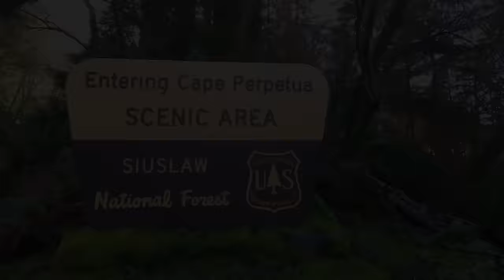Thor's Well | Cape Perpetua | Oregon Coast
Located 3 miles south of Yachats on Highway 101, one of our favorite spots on the Oregon Coast is Cape Perpetua. It has a rugged coast line with many natural attractions. Some highlights include Devil's Churn, Spouting Horn, and Thor's Well. If parking along 101 (for free), the walk to Spouting Horn, and Thor's Well is less than one mile (1.5km) round trip. For Devil’s Churn, parking is a few miles North from Thor’s Well for a fee or free with the “America the Beautiful” Annual Pass.
No bathroom near Thor’s Well parking. Bathroom available at the Cape Perpetua Visitor Center a mile North or at Devil’s Churn.

Discover Thor’s Well near Yachats on the Oregon Coast! 👇 More info in the description below 😊

CAMERA
Yi 4k+
EVO GP-PRO Gimbal
Nikon D610

MUSIC
Title: Powerful Suspense
Composed by Nazar Rybak

0:00 Cape Perpetua Introduction
0:34 Thor's Well